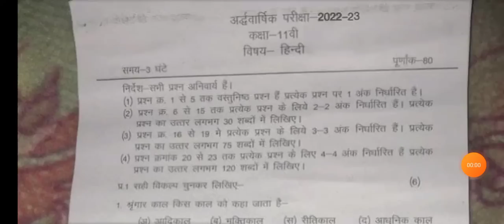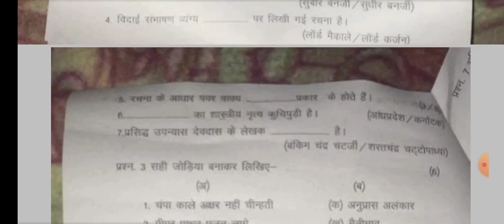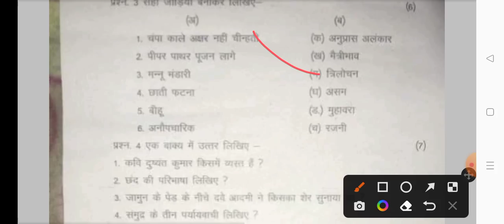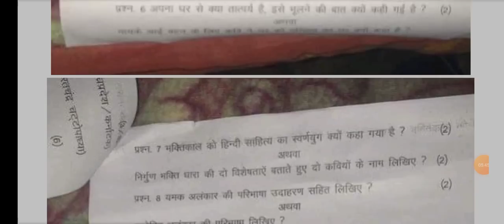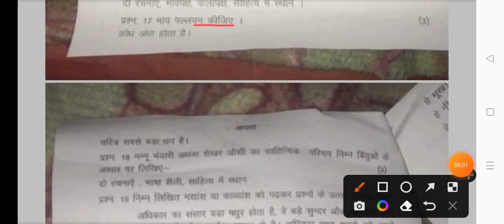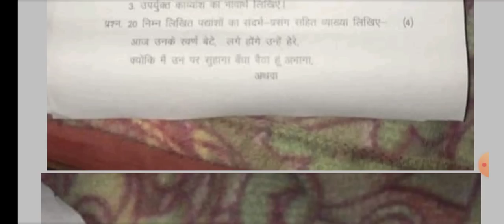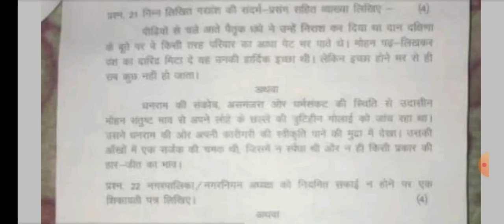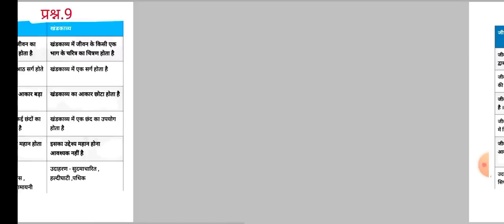Class 11th hindi halfyearly paper 2022-23/🥳 कक्षा 11वीं हिंदी अर्धवार्षिक पेपर 2022-23/लिक पेपर 💯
7 जनवरी  का असली पेपर लीक कक्षा 11 हिंदी अर्धवार्षिक परीक्षा पेपर 2022-23

full solution paper

🔥 वायरल पेपर 🔥

असली पेपर 💯

कक्षा 11 हिंदी का अर्धवार्षिक परीक्षा पेपर 2022-23

हिंदी का पेपर उत्तर सहित

कक्षा 11वीं हिंदी अर्धवार्षिक परीक्षा पेपर 2022-23
mp board class 11th hindi ardhvarshik pariksha paper 2022-23
class 11th
class 11th hindi paper 2022-23 mp board
mp board exam paper
11th class hindi ardhvarshik Pariksha paper
अर्धवार्षिक परीक्षा पेपर कक्षा 11 हिंदी
वायरल पेपर कक्षा 11वीं
कक्षा 11वीं हिंदी विषय अर्धवार्षिक परीक्षा पेपर 2022-23